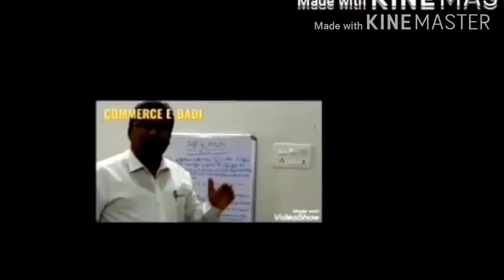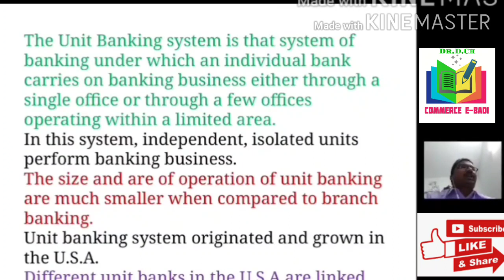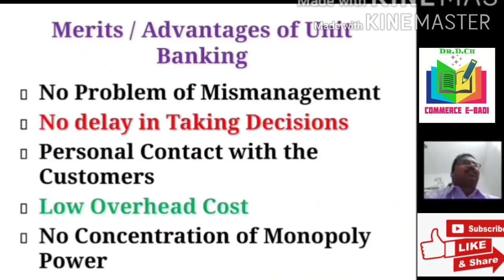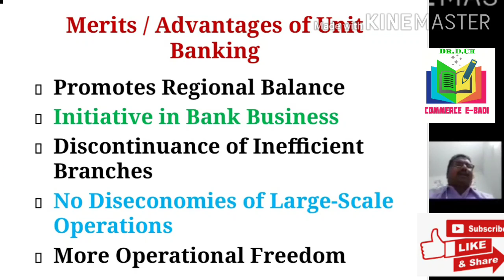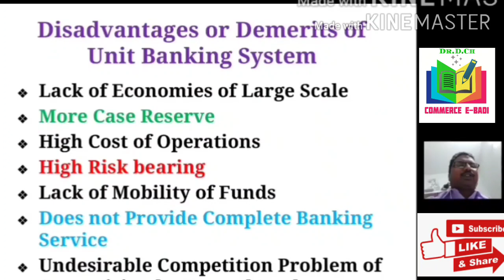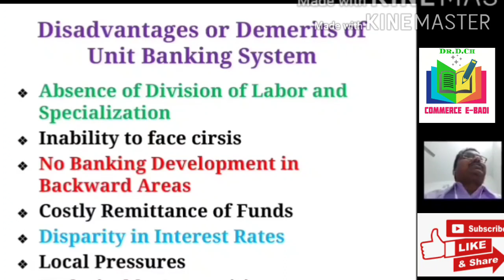2 B Com || Banking (BTP) || యూనిట్ బ్యాంకింగ్ యొక్క లాభాలు మరియు లోపాలు || Unit Banking System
Advantages and limitations of unit banking system
యూనిట్ బ్యాంకింగ్ వల్ల కలిగే వివిధ ప్రయోజనాలు మరియు నష్టాలు